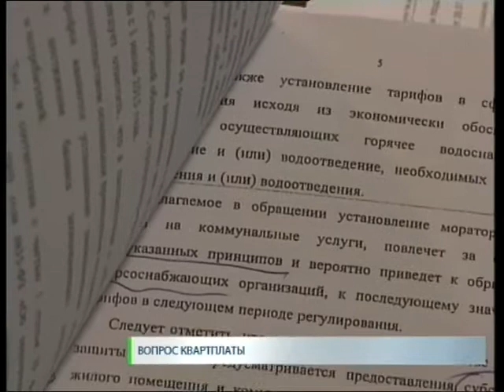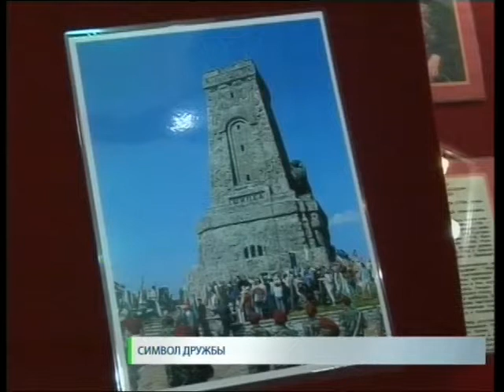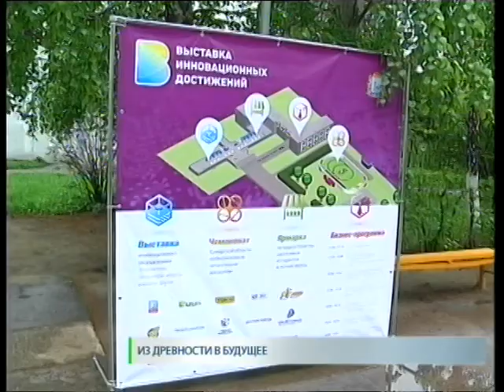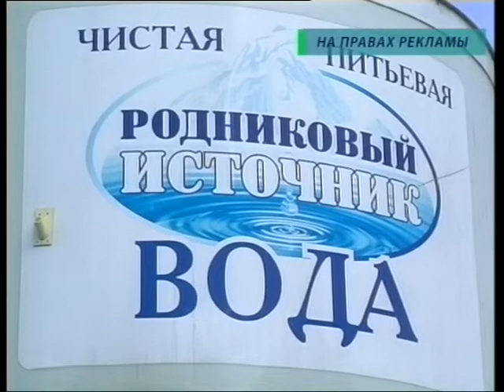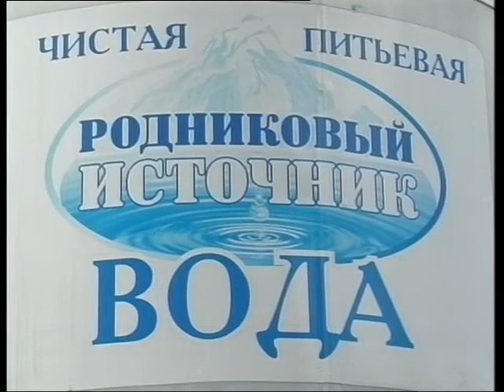Новости. СТВ 18 05 15